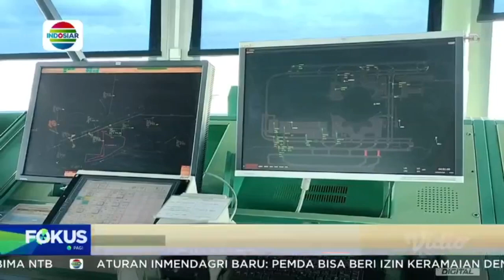DAMPAK CUACA BURUK, JADWAL PENERBANGAN BANDARA AHMAD YANI TERGANGGU